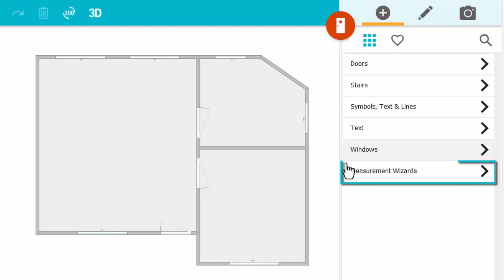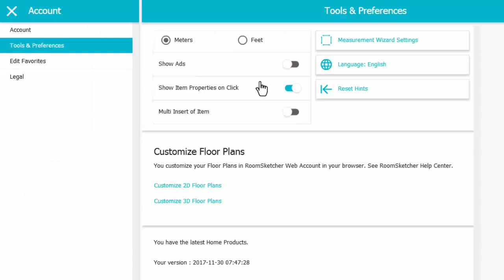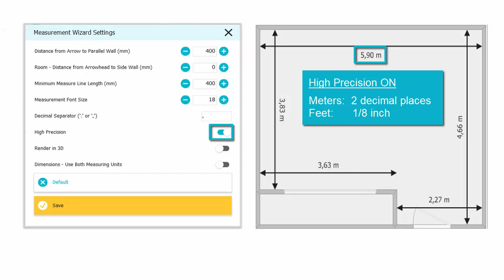Add Measurements - RoomSketcher App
Learn how to add room measurements, wall measurements, and room dimensions to your floor plans using the Measurement Wizards in the RoomSketcher App. Available with RoomSketcher Pro.